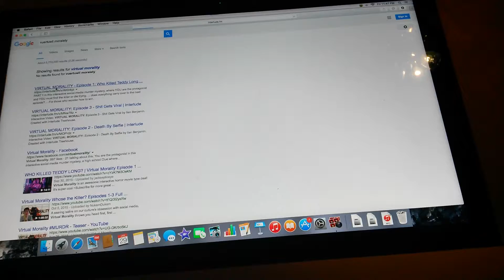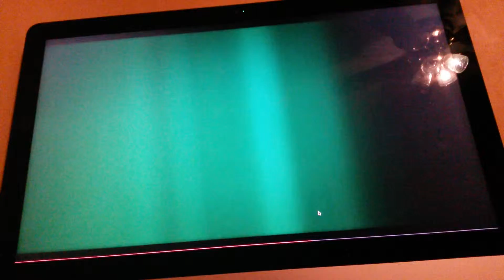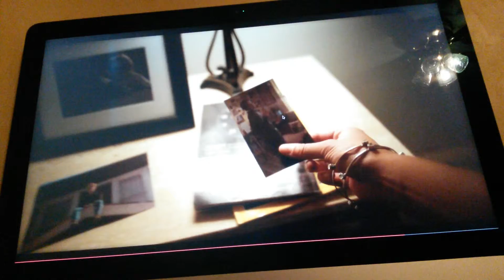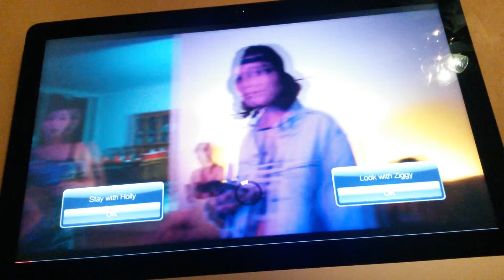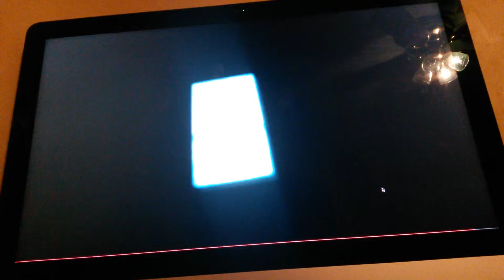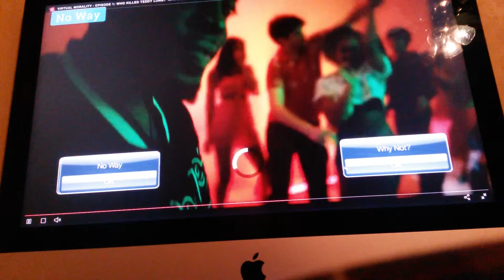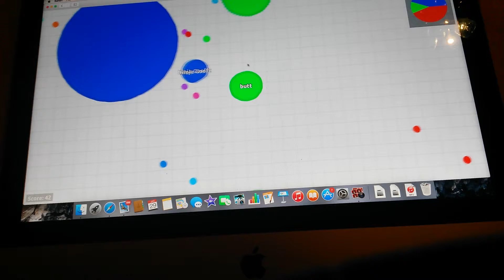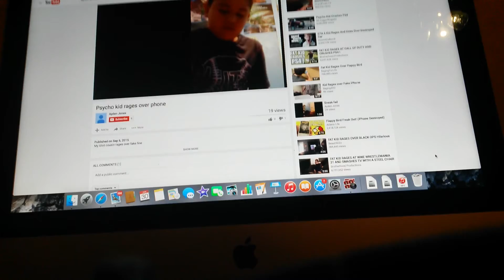virtual morality part 1 who killed teddy long?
Me and my buddy play virtual morality and sh*the gets real